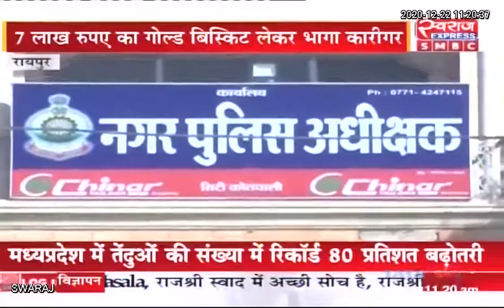Raipur News: लाखों का सोना लेकर फरार कारीगर